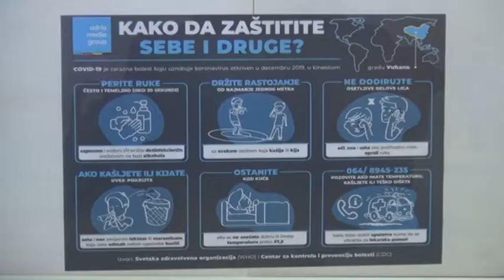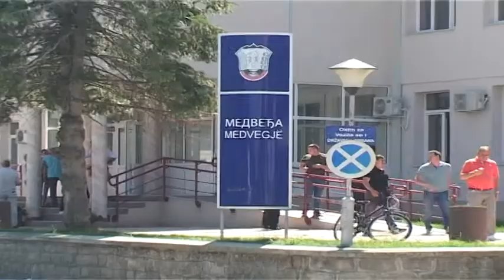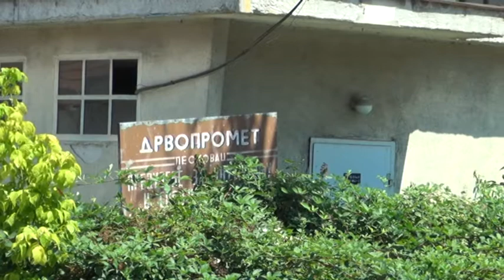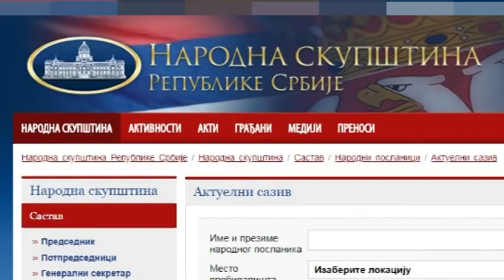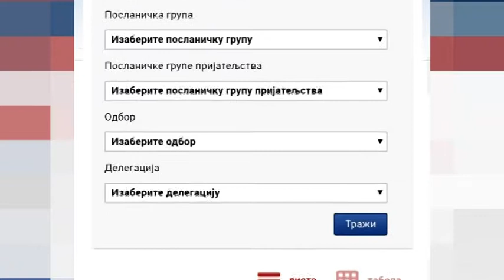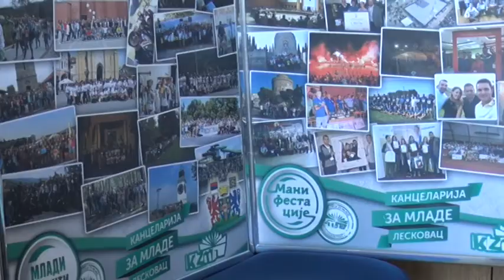Panorama 03.08.2020. | TV Leskovac